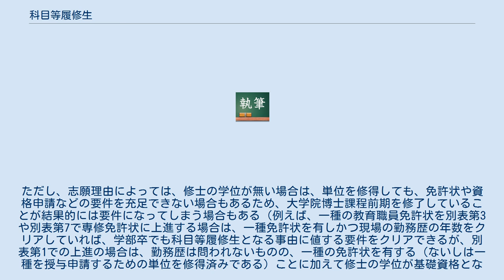科目等履修生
科目等履修生（かもくとう りしゅうせい）とは、各学校の定めるところにより、当該学校の学生・生徒等以外の者で1または複数の授業科目を履修する者のことである。
 科目等履修生は、聴講生と呼ばれることもある。
しかし、その学校が単位を付与する必要がない聴講生もいるので、聴講生と科目等履修生とは異なる。
 履歴書の学歴欄などには記入しない（いわゆる学歴には含まない）のが一般的である。
しかし、虚偽でなければ公表しても問題ない。
大学卒業後、教員免許や司書、学芸員、社会教育主事などの取得を目的として体系的に履修する場合には、履歴書に記入する場合が多い。
また、司法試験や公認会計士試験などの資格浪人生が、履歴書に空白期間を作らない目的で、科目等履修生や聴講生であること（あったこと）を記入する場合もある。
 オープンカレッジの制度とは異なり、一般の学生、生徒と同じ授業科目を履修する。
 科目等履修生は、各学校が次のような種別に分けていることが多い。
次は、主に大学における分類の例であるが、科目等履修生を種別分けしていない大学や、次に説明する分類の2つ以上を1つの種別にまとめている大学もある。
 日本における大学のほとんどは科目等履修生制度を設けている。
学部または学科、専攻ごとに履修生募集を行っている大学が多いが、他学部・他学科や全学部共通の科目も履修できる大学もある。
 科目等履修生としての入学選考は書類選考のみの場合が多い。
出願資格は「高等学校卒業またはそれと同等以上と認められる学歴を有する者」としている大学がほとんどであるが、「短期大学卒業程度以上の学歴を有する者」や「学歴は問わない」としている大学もある（大学院を有する学校で、学籍身分上、学部科目等履修生と大学院科目等履修生に区分される場合は、後者は学部卒業が要件となる）。
 検定料、入学金はそれぞれ数万円以下、授業料は1単位あたり数千円～数万円が相場である。
ほぼ全ての大学では、授業料が従量制であることが大きな特徴である。
国立大学では大学・学部によらず学費がほぼ一定である。
公立大学では管轄の自治体によって大学間で異なることもある。
私立大学では大学・学部が独自に学費を設定している場合が多く、大学間または学部間で大きく異なることもある。
私立大学の場合、通信課程より通学課程、文系学部より理系学部、講義科目より実習科目の授業料が高額となる傾向がある。
 在籍期間は1年以内の大学がほとんどである。
ただし、延長手続きまたは再び入学手続きを行えば、在籍期間の延長を認める大学も多い（ただし、カリキュラムの問題で延長制限があり、さらに延長を希望する場合は、いったん学籍を打ち切ったうえで、新規に科目等履修生の学籍を得なければならないこともある。この場合、正規学生のカリキュラムが変更になっている場合は、旧学籍で履修した科目と新学籍で履修した科目に互換性が無い事態が発生する場合もあるため、免許状や資格要件として履修する場合は、両方の学籍で履修した単位や科目を併せることで、申請が通るケースと通らないケースが発生しうる）。
実習・実験・演習等は受け入れを制限している大学が多い。
また、通学課程では授業担当教員ごとに承諾が必要な大学も多い。
 この制度は、生涯学習や資格取得、大学評価・学位授与機構の与える学位（学士）の取得などに活用されている。
開設の大学・学部一覧および大学ごとの詳細は大学評価・学位授与機構のWebページに公開されている。
ただし、通学課程の場合、大学のWebページには履修生募集を行っていることを公開しない大学・学部も多く存在するので注意が必要である。
 大学院で設定されている科目の科目等履修生となる場合は、最低でも大学卒業（学士の学位を有すること）が、志願要件とされる場合が多い。
ただし、志願理由によっては、修士の学位が無い場合は、単位を修得しても、免許状や資格申請などの要件を充足できない場合もあるため、大学院博士課程前期を修了していることが結果的には要件になってしまう場合もある（例えば、一種の教育職員免許状を別表第3や別表第7で専修免許状に上進する場合は、一種免許状を有しかつ現場の勤務歴の年数をクリアしていれば、学部卒でも科目等履修生となる事由に値する要件をクリアできるが、別表第1での上進の場合は、勤務歴は問われないものの、一種の免許状を有する（ないしは一種を授与申請するための単位を修得済みである）ことに加えて修士の学位が基礎資格となるため、自動的に修士の学位を有していることが、事実上の出願要件となる）。